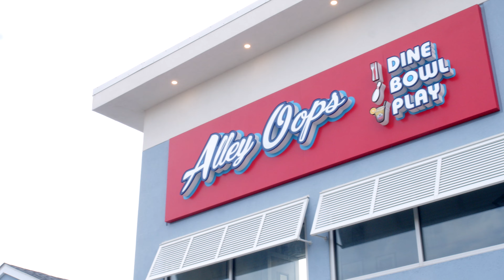Alley Oops - 30 Sec. Spot 2022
A 30 second promotional video produced by unscene productions for Alley Oops of Ocean City, Maryland highlighting both their midtown and uptown locations. unscene